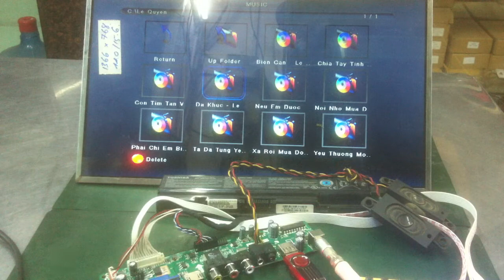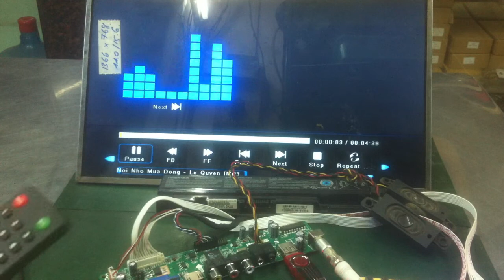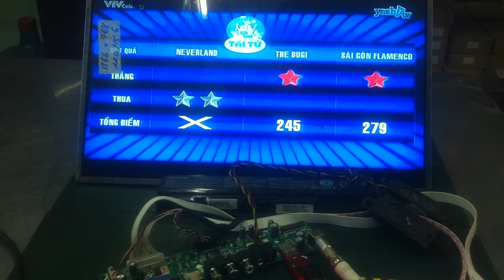V59 TV board đa năng - Nghe nhạc xem phim xem tivi - t.vst59.031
Kỹ Thuật Phần Cứng: Board Tivi V59 nghe nhạc mp3, xem Video Clip, xem Tivi

Đây là PART 2, tiếp theo của Video Clip hướng dẫn về Board Tivi V59. Trong Clip này mình tiếp tục Review các tính năng của Board như xuất hình qua ngõ VGA của PC, Laptop, Xem Video Clip, Film, nghe nhạc mp3 qua ngõ USB, xem Tivi truyền hình cáp...

Địa chỉ: 570/6 Sư Vạn Hạnh, Phường 10, Quận 10, Saigon